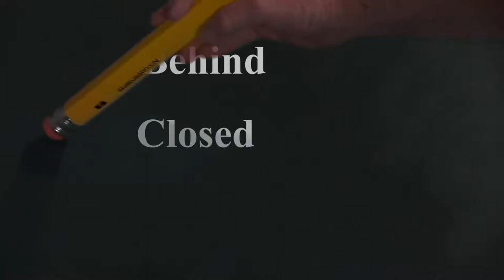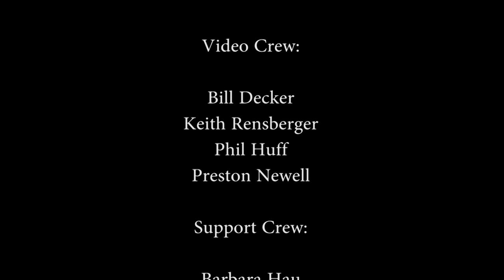Ross Taylor - Photojournalist, Boulder, CO